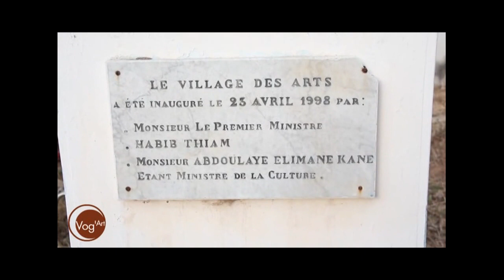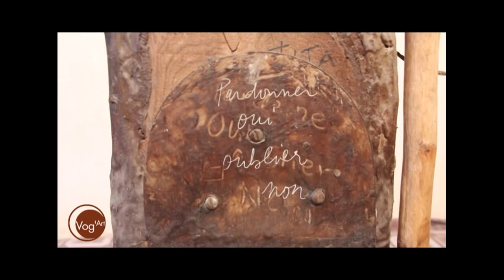Vog'ART: Amina reçoit Mr Amadou Makhtar MBAYE 'Tita'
Tita Mbaye est l un des plus grands artiste peintre que le senegal ai connu il est en plus un grand penseur écoutez vous allez y trouver du savoir.